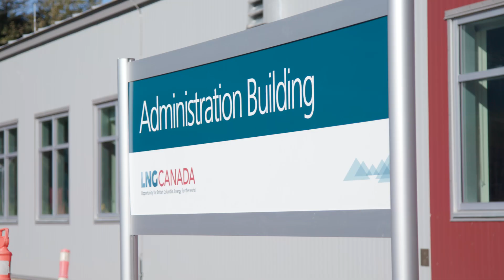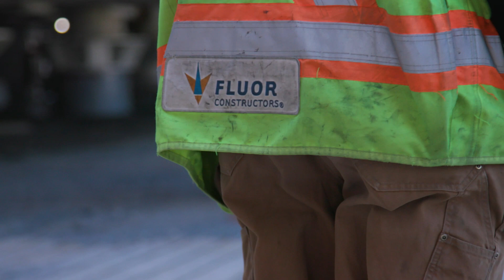LNG Canada Project Update – Fall 2022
“Everything we’ve seen on paper and as a 3D model is now becoming a reality.” – Ricardo Villegas, Process Control Lead

Watch our Fall Project update to learn more about the ongoing progress on site in Kitimat.

With approximately 3,400 on site workers, we’ve entered the above-ground construction phase. The tank, cooling towers and trestle are moving towards completion by the end of the year and after receiving the occupancy permit, the first group was able to move into the main admin building.